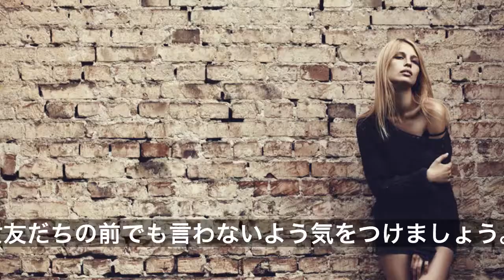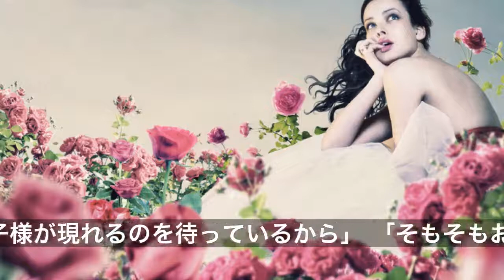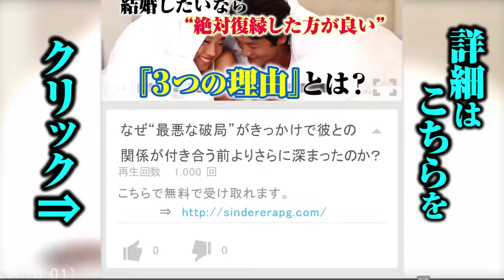②「恋人いない歴＝年齢」の女性に言われてドン引きした彼氏がいない理由９パターン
「一度も男性と付き合ったことがない」と告白すると、その理由次第では周囲からかえってあきれられるようです。では、どんな発言が危険なのでしょう。「『恋人いない歴＝年齢』の女性に言われてドン引きした『彼氏がいない理由』９パターン」をご紹介。反面教師にして、男性に好印象を与えましょう。